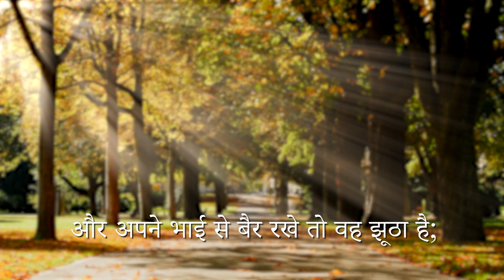053. प्रेम | Love | Short Gospel Messages(Hindi)